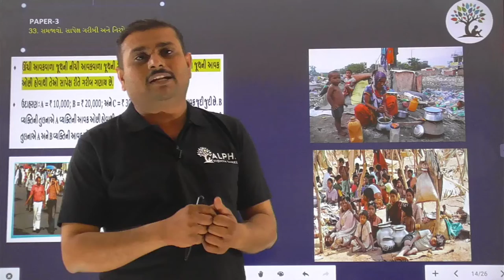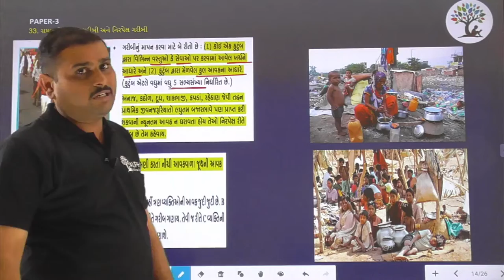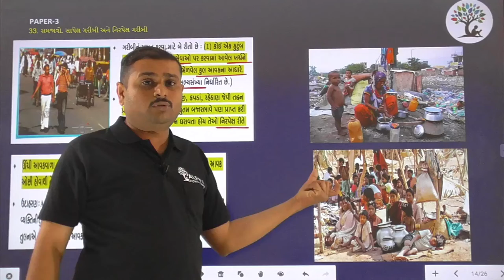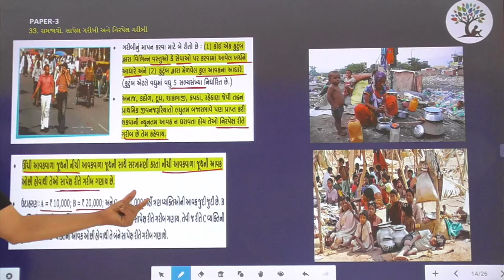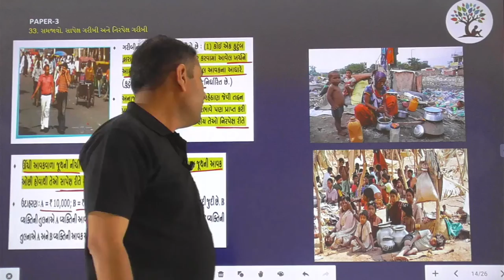Paper 3 | Que 33 | Social Science | Alpha Vidhya Sankul | in Gujarati